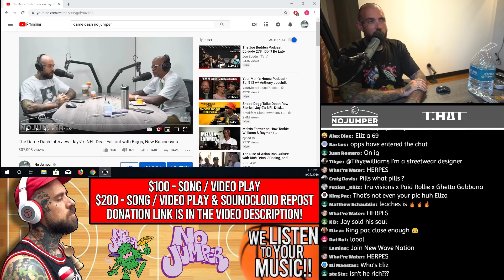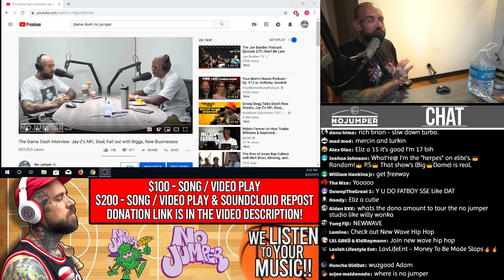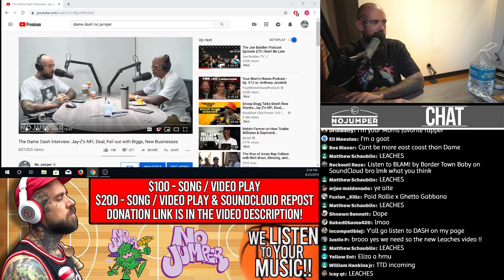My Dame Dash Interview went Viral - Reacting to The Hate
My Dame Dash interview went live. Let's discuss the fall out.

FOLLOW ADAM22!!!